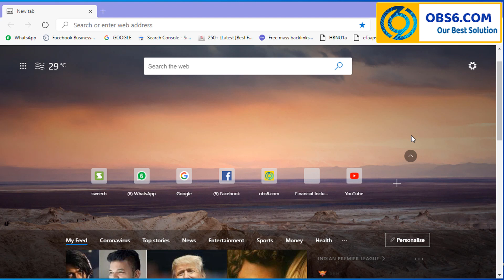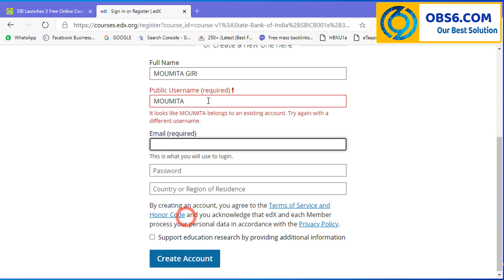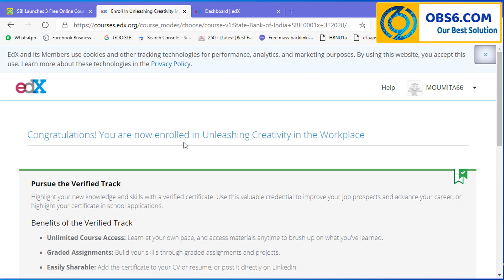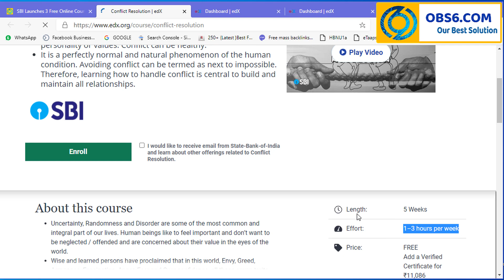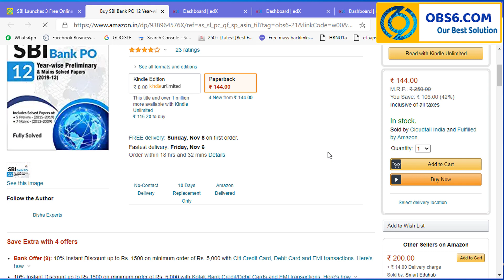SBI launches 3 free online courses with certificate | MOOCs | EDX @Our Best Solution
Welcome friends to our Channel Our Best Solution. I am going to talk about SBI launches 3 free online courses with certificate | MOOCs | EDX @Our Best Solution

 SBI Launches 3 Free Online Courses with the certificate. Now SBI going to offer its Massive Open Online Course on the edX platform for free. State Bank of India (SBI) makes a partnership with a trusted global non-profit education platform – edX for providing these free certificate courses online. The aim of the SBI free course is to develop skill sets of career-oriented individuals in this fast-paced competitive world. Now State bank of India offering three courses – Relationship Marketing Strategy for Financial Services, Unleashing Creativity at the Workplace, and Conflict Resolution. So let’s talk about SBI Launches 3 Free Online Courses with certificate | MOOCs | EDX.

Head cleaning of Epson L3110 Step by Step in Hindi | Fix printing problem of Epson L3110